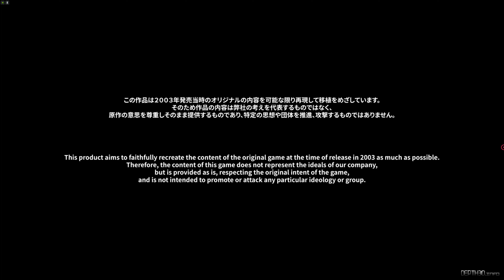SNK vs Capcom SVC Chaos - nintendo switch gameplay (RYUJINX)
SNK vs. Capcom: SVC Chaos is a 2003 fighting game produced by Playmore for the Neo Geo arcade and home platform. Now it's ported on the Nintendo Switch.